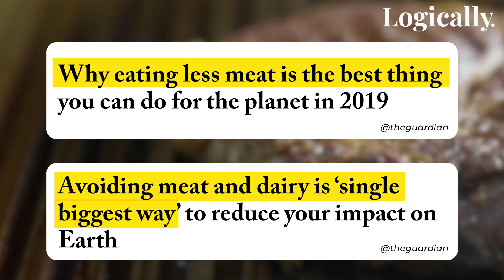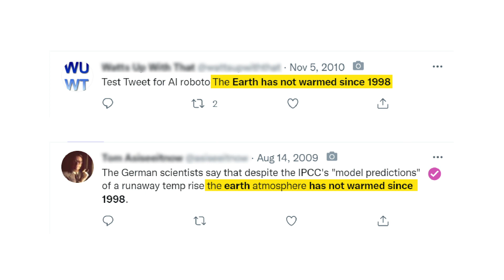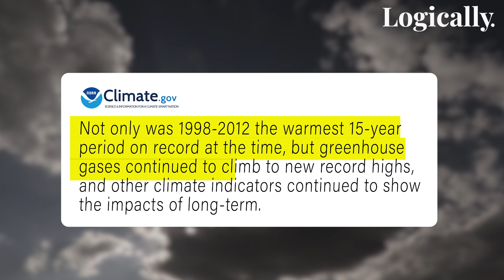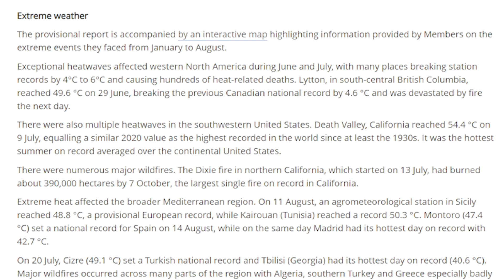Fact-Checked: Top 3 Claims About Climate Change | Logically India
Are the effects of Cattle and MeatProduction overrated? Has the Earth's temperature been the same for the past 15 years? Antarctica 's temperature dropped, does this mean the world is not heating up?

We debunk all these claims about ClimateChange in today's episode.